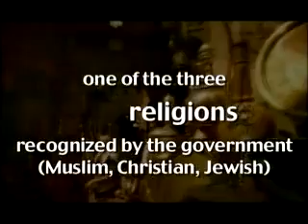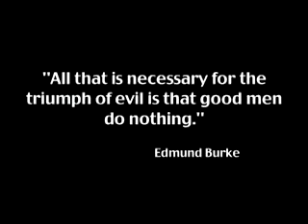Egypt Tourism Available-travel Egypt.flv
Available Travel was established in Cairo - Egypt to serve the international travel and tourism industry with a full arrangement team. In short period we grew rapidly to become one of the top travel agents in Egypt according to official tourism statistics. Available Travel Services Egypt is A Travel Service Agency having E.T.A.A ( Egyptian Travel Agent Association) registration NO: 1860 . It is an established Tourism and Travel Agency in Egypt with professional employees with experience in tourism business & leisure for more than over 10 years.

We are glad to show our clients all the possibilities, and make them happy. Our connections stretch from the Mediterranean coast to Marsa Alam, across the western desert and down to Abu Simple. From Cairo street markets to Oasis safari, from St. Catherine Monastery to the Valley of Kings.